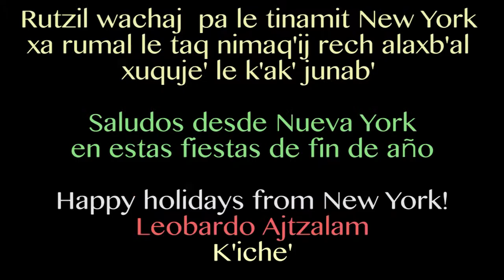New Year's Greetings - K'iche'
Leobardo Ambrocio Ajtzalam offers a new year's greeting in K'iche', a Mayan language of Guatemala. Leobardo runs ELA's radio programs and is a staunch defender of Mayan languages and cultures.